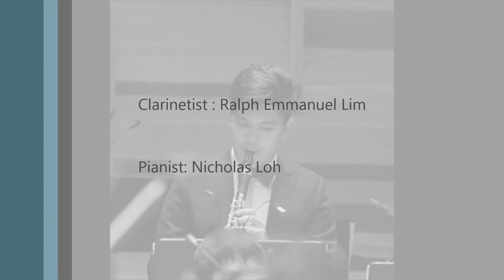Carl Nielsen - Concerto for Clarinet Op. 57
Nanyang Academy of Fine Arts(NAFA) Music Essentials Concerto Competition - Final Round

Clarinetist: Ralph Lim
Pianist: Nicholas Loh

Recorded January 2015 at the NAFA Lee Foundation Theatre.